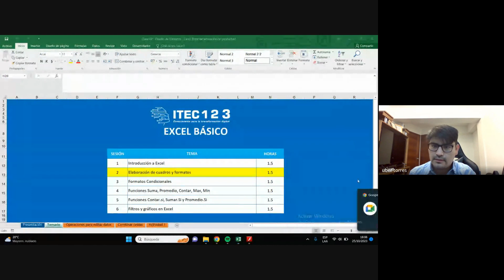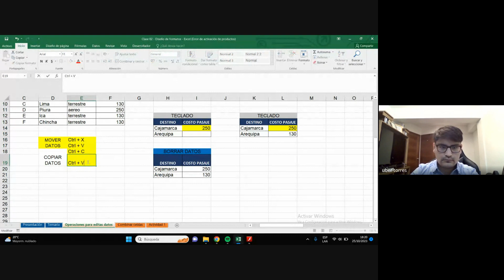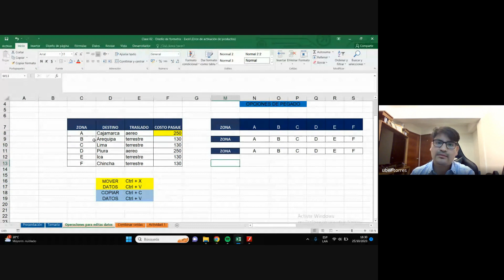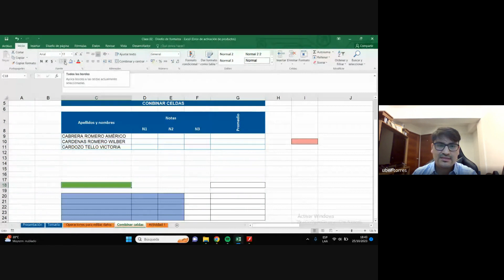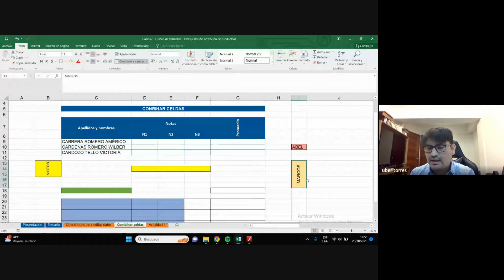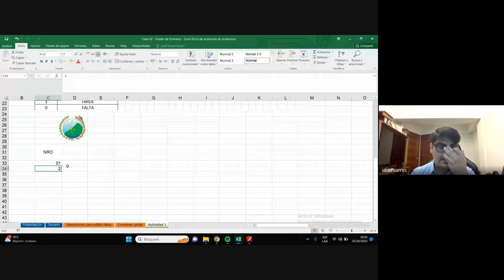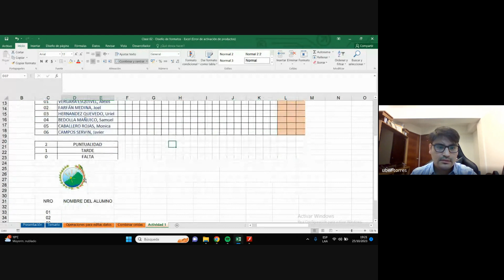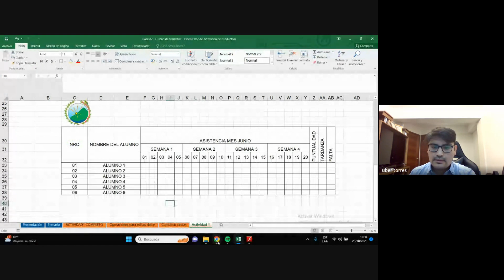CLASE 02: EXCEL NIVEL BÁSICO - OCTUBRE4 2023